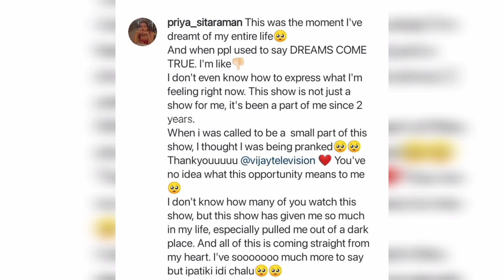Yaarum😨🙏 idha🥰💝 maranduraathinga💙😍... 💖🙈 Shivangi 💞 Ashwin💜 Latest Instagram❤ Stories